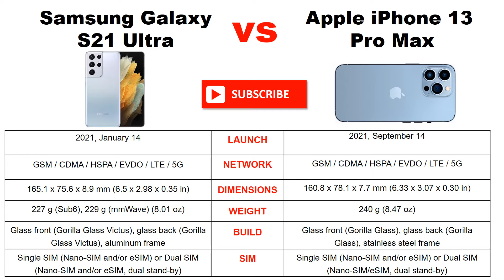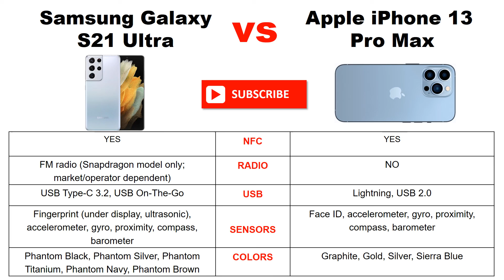Samsung Galaxy S21 Ultra 5G vs Apple iPhone 13 Pro Max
The Galaxy S21 Ultra is currently the king on the Android hill: with a gorgeous screen, powerful performance and a long-range zoom camera, it seems to have it all at a price that is actually not too crazy.

But can Apple's iPhone 13 Pro Max change the mind of Android loyalists and convince them to switch sides?